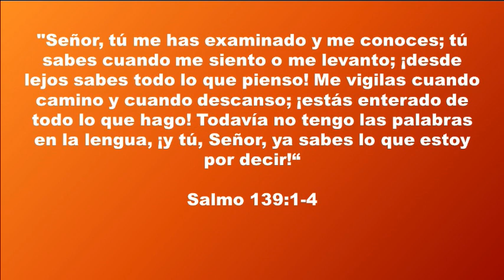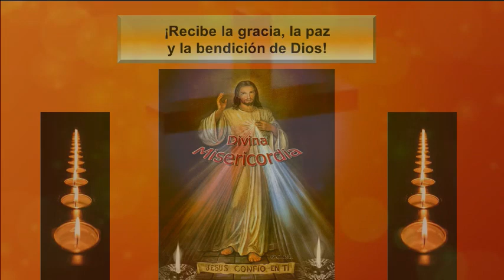UNIDOS EN ORACION, MARTES, 26 DE JULIO DE 2016, Te conozco